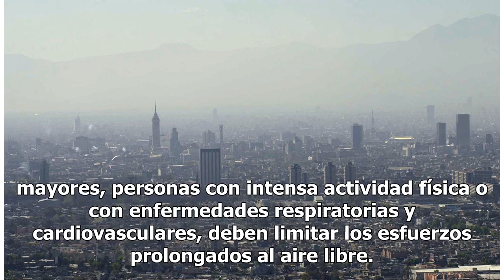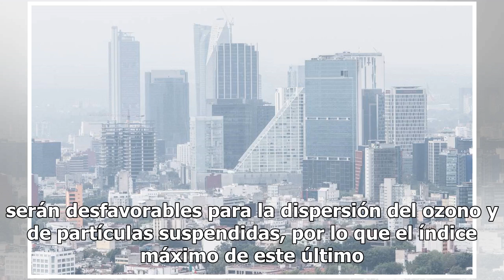Valle de México amanece con mala calidad del aire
La zona sureste del valle de México, es la más contaminada por partículas suspendidas, donde la alcaldía Tláhuac, en la Ciudad de México y el municipio de Chalco, en el Estado de México, reportaron niveles de 101 y 105 puntos, respectivamente, informó el Sistema de Monitoreo Atmosférico (Simat).En s...